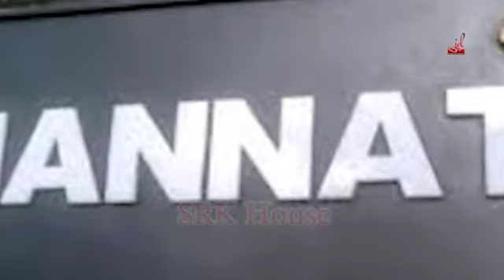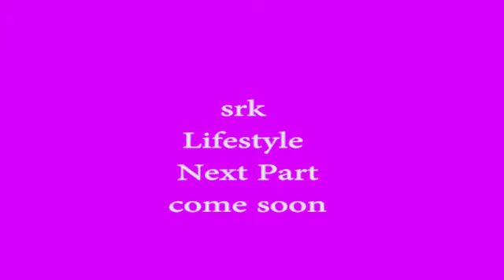BEST OF SHAHRUKH KHAN | BEST SONGS OF SHARUKH KHAN | Jd entertainment.